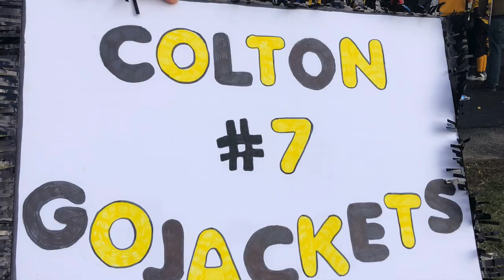Yellow Jackets Football 2018